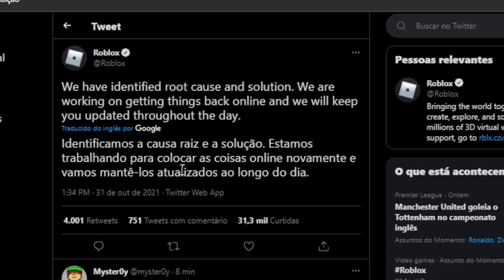ROBLOX VAI VOLTAR? *BOA NOTICIA*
🔔 Vídeo todos os dias as ⏰ 12:00 ⏰